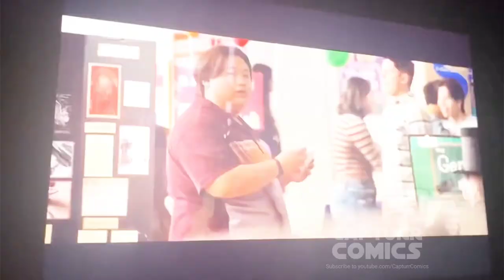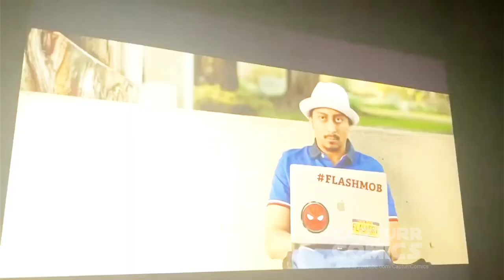Spider man: No Way Home *LEAKED* Trailer in Theatre | 3 Spiderman in this Movie with Daredevil 😍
Spider man: No Way Home *LEAKED* Trailer in Theatre | 3 Spiderman in this Movie with Daredevil 😍 And Dr. Strange.